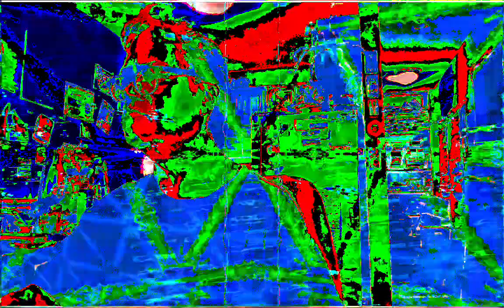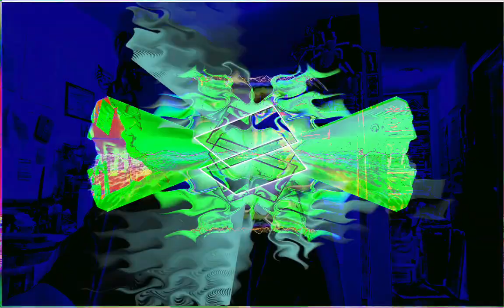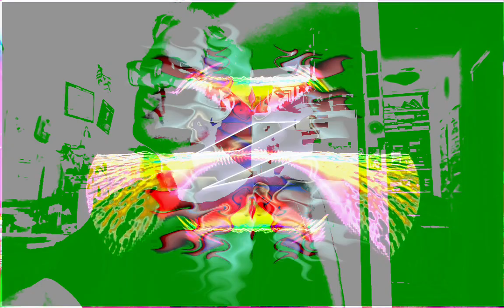Forms of sound made real from beyond all voids of nothingness - Structure without structure manifest